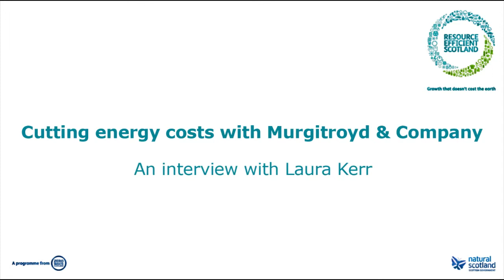Saving energy. An interview with Laura Kerr from Murgitroyd & Company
Laura Kerr from Murgitroyd & Company shares how they are engaging staff and saving energy. If you would like to learn more about how you could cut your energy use and save money then check out our quick guide here ow.ly/UbcbK